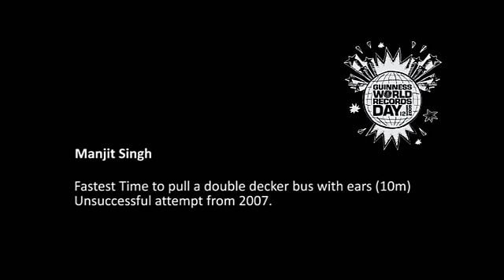Pulling Buses with Ears - Guinness World Records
This amazing record attempt is of Manjit Singh trying to pull a double decker bus with his ears on GWR Day in 2007.